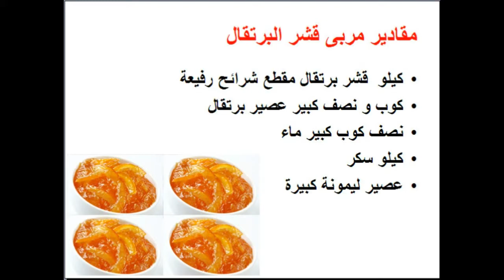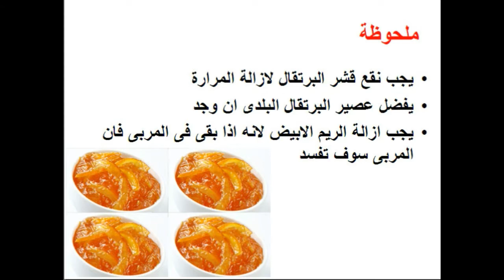طريقة عمل مربى قشر البرتقال - food - cooking - recipes - cooking school - Mai Ismael Channel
تعرفى او تعرف على طريقة عمل مربى قشر البرتقال خطوة بخطوة فى المنزل و لمزيد من الوصفات زورو صفحتنا على الفيس بوك

طريقة عمل عصير الكركديه و تمر هندى

طريقة عمل عصير الخوخ باللبن

طريقة عمل عصير البطيخ

طريقة عمل السوبيا

طريقة عمل مهلبية قمر الدين

طريقة عمل العزيزية

طريقة عمل الشعرية باللبن

طريقة عمل الرقاق باللبن

طريقة عمل الكنافة بالمانجو

طريقة عمل بسكويت لانكشير